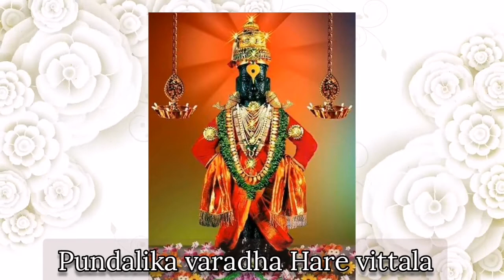Hare Krishna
Story of Lord Coming Here to Meet Pundalik

The Padma Purana and the Skanda Purana briefly describe why the Lord journeyed to Pandharpur and why He stays there in this form.

Once Srimati Radharani, Lord Krishna’s consort in the village of Vrindavana, visited Dvaraka, where Lord Krishna lived as a king. At that time, Rukmini Devi, Lord Krishna’s queen, noticed that Krishna was dealing more intimately with Radharani than He had ever done with her. Upset, she departed for the forest of Dindirvana, near Pandharpur.

Lord Krishna followed Rukmini to apologize, but His apology left her unmoved. So the Lord moved on to Pandharpur to visit one of His devotees, Bhakta Pundarika, now popularly known in Maharashtra as Pundalika.

Lokanath Maharaj mentions in his book that Pundalik in his young age never looked after the needs of his father Janudev and his mother Satyavati. Both Janudev and Satyavati were great devotees of Lord Krishna. When Pundalik got married, he started ill treating them all the more. Tired of his tyranny, the parents decided to head for Kashi / Varanasi. It is said that those who die in Kashi attain salvation and liberation from the cycle of birth and death. This is still believed today and many people travel there when they feel their end is near. Hearing his parents’ plans, Pundalik and his wife decided to join them. His treachery continued so much that he made his old parents walk throughout the journey while he and his young wife rode on a horse.

 On the way, they came across the hermitage of the great sage, Kakkut muni. Tired of the long journey, the group decided to spend some days there. That night, Pundalik lay awake and witnessed something remarkable. Just before dawn, he saw a group of beautiful, young women dressed in dirty clothes, enter the Sage’s hermitage. They did chores like cleaning the floor, fetching water and washing the Sage’s clothes. After that, they went to the prayer room. When they came out, their clothes were spotlessly clean and they disappeared. Pundalik wasn’t alarmed seeing this but rather he felt at peace. He kept thinking about the incident the following day. He wanted to be sure that he was not dreaming but had truly witnessed such a glorious incident. So he remained awake again. But this time, he got closer and decided to speak to the women.

“Who are you all?” “We are Ganga, Yamuna and all the holy rivers of India. People take a dip and bathe in us to wipe away their sins. The impurity of their mind, body and souls make us dirty. That’s why you see our clothes in such filthy condition.” Pundalik was amazed with their answer.

“But you are the biggest sinner of all because of the way you treat your devotee parents.”

This was a rude awakening for Pundalik. He realized his mistake and changed his ways. He served his parents well and looked after all their needs and comforts.  Seeing Pundalik’s sincere devotion and service towards his parents, Lord Krishna  was extremely pleased.

When the Lord reached Pundarika’s asrama , Pundarika was serving his elderly parents. So Pundarika gave the Lord a seat of brick and asked the Lord to wait. The Lord did as told. He stood, lotus hands on His hips, waiting for Pundarika to return.

While He was waiting, Rukmini, having forgotten her distress, came from Dindirvana and rejoined Him. Both of Them stayed in Pandharpur in Deity form. To this day the Lord stands on the same brick, but now He’s waiting for all His devotees to come see Him.

While waiting, the Lord seems to tell the devotees, “Do not fear. For those who have surrendered unto Me, I have reduced the depth of the ocean of material suffering. See, it is only this deep.”

He indicates the shallowness of the ocean by placing His hands on His hips.

Elegantly dressed in yellow and other colors, Lord Vitthala wears around His neck a vaijayanti garland and tulasi, whose aroma permeates the darsana hall and the surrounding area. His right hand holds a lotus flower and His left a conchshell. On His chest He bears the mark of Bhrgu’s foot. His ears are decorated with shark-shaped earrings, and on His forehead beneath His crown is a broad mark of tilaka. The Lord’s smile irresistibly enchants His devotees. Each pilgrim who approaches Him gets a glimpse of His peaceful smiling face and considers this the perfection of life.